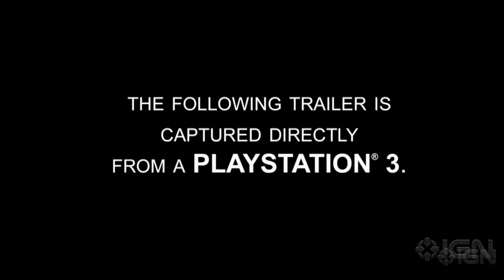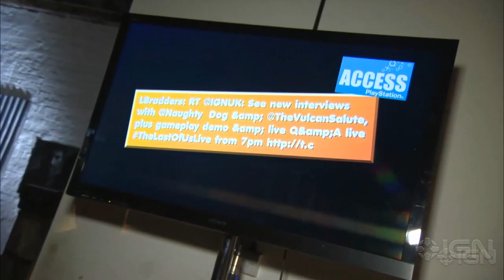The Last Of Us - Access Livestream Replay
IGN teamed up with Naughty Dog, Access, and GAME to bring an extended preview of forthcoming survival action game The Last Of Us.